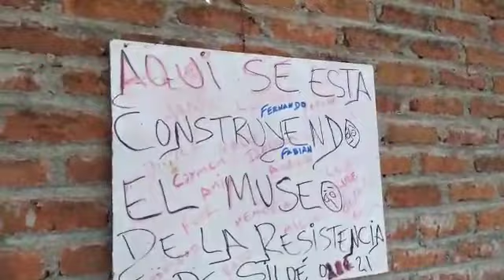13 de febrero de 2021